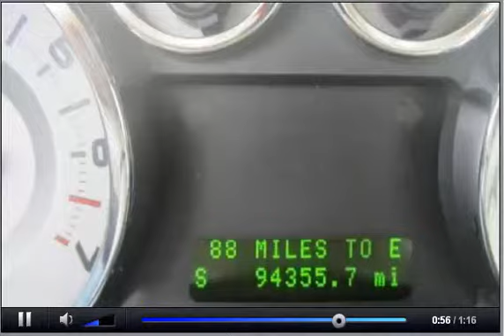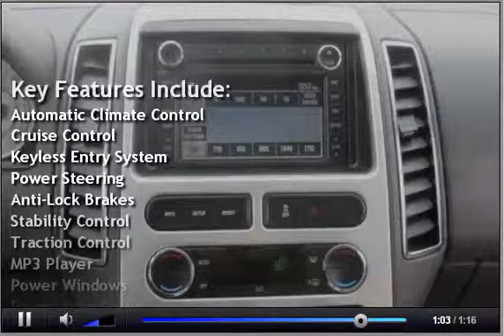08 Ford Edge Limited AWD Leather Htd Pano Roof NAV Remote Start Alloys Clean Carfax 94K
This 08 Ford Edge Limited AWD is absolutely immaculate! It is a Carfax Certified NO Accident Gem with 2 Owners and was a local trade to us. It is loaded with equipment including Leather, Heated Seats, Panoramic Sunroof, Alloy Wheels, Good Tires, Dual Climate Control, All Power, Remote Vehicle Start and much more. We can assist with financing and we welcome all trades.